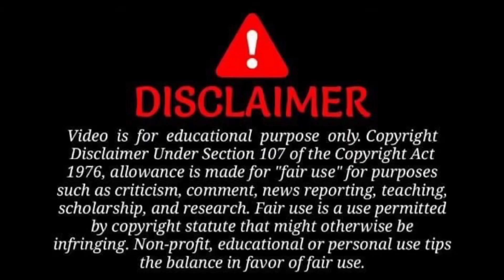ram mandir latest news | yogi Adityanath |sudeep kumar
Sudeep kumar
Yogi Adityanath
Ram mandir news
Ramlala murti change